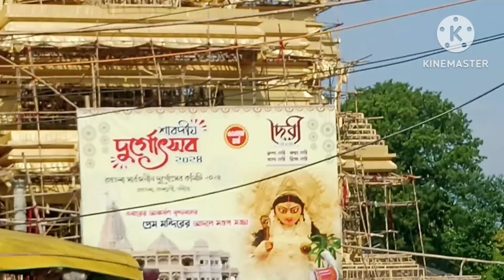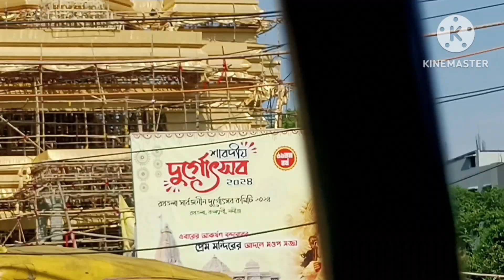কল্যাণী লুমিনাস ক্লাব#কল্যাণী আইটিআই এর প্যান্ডেল। এই বছরের থিম ব্যাংককের অরুণ মন্দির।2024durgapuja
এই বছর কল্যাণী আইটিআই এর প্যান্ডেল এর প্রধান থিম হলো ব্যাংককের অরুণ মন্দির।। এই মন্দিরটি তৈরি করেছে ঝিনুক আর কিছু সামগ্রিক উপাদান দিয়ে ‌। কল্যাণী স্টেশনের খুব কাছেই এই প্যান্ডেল হয় প্রত্যেক বছর লক্ষ লক্ষ মানুষের ভিড় জমায় এই প্যান্ডেলে মহালয়ার পরের দিন থেকেই শুরু হয়ে যায় এই প্যান্ডেলের উদ্বোধন সুতরাং সবাই চলে আসে মহালয়ার পরের থেকেই লাইটিং বা আলোকসজ্জা সবই খুবই আদর্শ পূর্ণ হয়ে থাকে এই প্যান্ডেলের।। এই প্যান্ডেলের সামনে ঝরনা প্যান্ডেলের আলোকসজ্জা সবই থাকে অভূতপূর্ব এক কথায় অতুলনীয়।। কল্যাণী স্টেশন এ নেমে পায়ে হেঁটে যাওয়া যাবে এই প্যান্ডেলে তাছাড়াও কাঁচরাপাড়া স্টেশনে নেমে সেখান থেকে বাগমোর পৌঁছে প্রচুর ঠাকুর দেখতে দেখতে তোমরা পৌঁছে যেতে পারো কল্যাণী আইটিআই বা লুমিনাস ক্লাবের ঠাকুর দেখতে।। তাই তোমাদের জন্য তুলে ধরলাম প্যান্ডেলের কিছু নমুনা।। ‌

Kalyani luminous club kalyaniitimoreluminousclubdurgapuja2024pandal ITI more pendle colony Puja
#2024 Kalyani pendle
luminous club pujo
ITI more pendle
Kalyani rathtala
Bangkok Arun Mandir
Arun Mandir
#2024 pandel